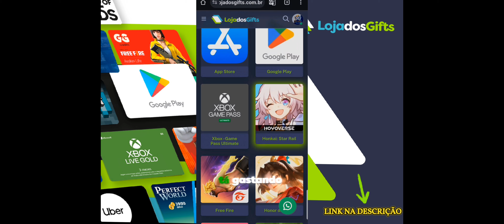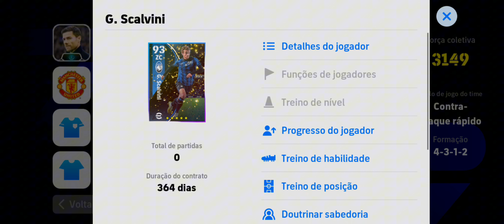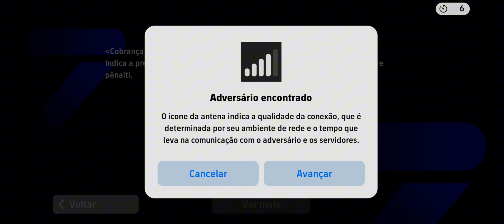💥G. Scalvini GRÁTIS DESTRUINDO NO EFOOTBALL MOBILE 24